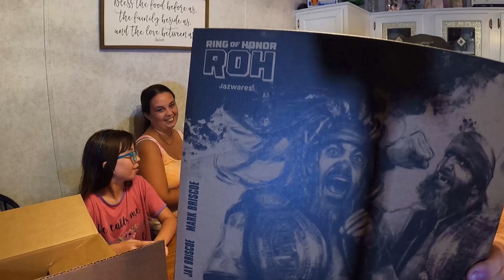They Are Finally Here! New Briscoe Brothers Action Figures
These action figures are amazing, The 13 time Ring Of Honor Tag Team Champions Mark And Jay Briscoe!

It is hard to hold back emotions these guys have and still do so much for the laurel community.